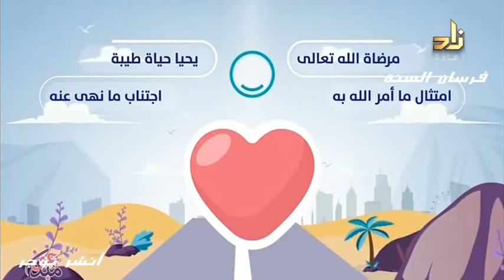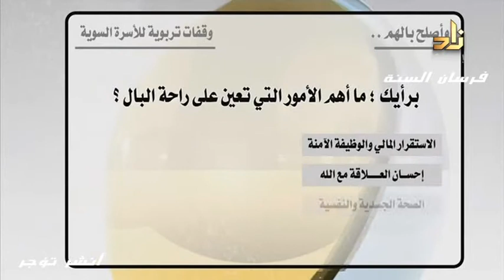وقفات تربوية للاسر السوية الشيخ د محمد صليم القحطانى